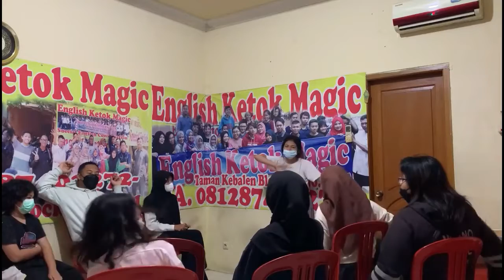BELAJAR BAHASA DENGAN KEGILAAN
DI ENGLISH KETOK MAGIC OFFLINE ,
BEKASI UTARA
WA 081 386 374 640
VILA MUTIARA GADING 3
TANPA BUKU DAN UJIAN